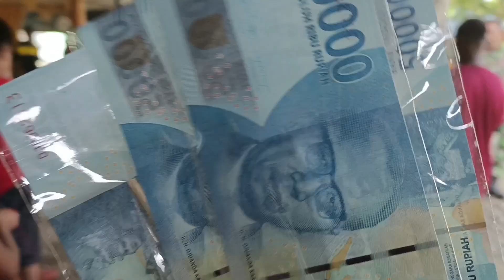Lomba Latto-Latto Di Nabire Mom Silah Ulang Tahun bumiwonorejo nabire Papua